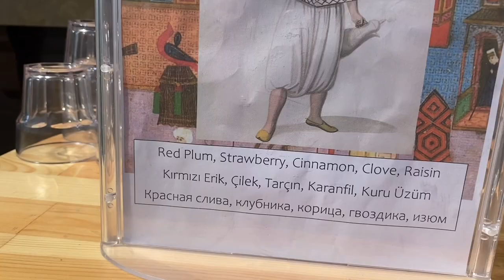Doralicemmm is in the Papillon Belvil hotel, awarded 2021 travellers choice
DORALICEMMM IS IN THE,, PAPILLON HOTEL BELVIL,, WHICH WAS AWARDED ,, THE TRAVELERS CHOİSE AWARD 2021 BY TRIPADVISOR.

Doraliçemmm, travellers choise 2021 ödülünün sahibi Papillon Hotellerinde Bayram Tatilinde...